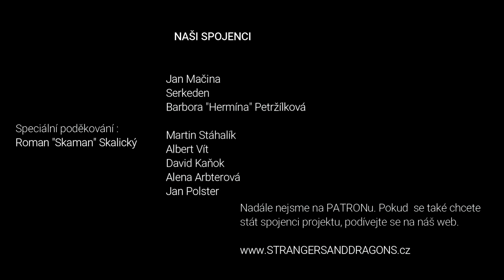Nový nepřítel #6 | Strangers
Artemian - vypravěč,   Kirael - člověk klerik,   Borgash - trpaslík válečník,   Ruprecht - člověk válečník

brzké léto 251 n.v.

Kde nás najdete?